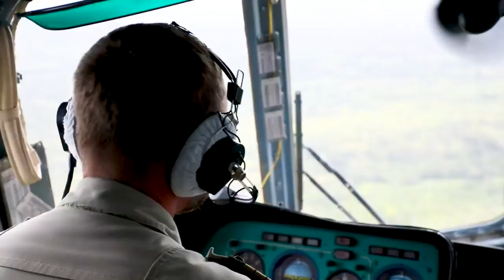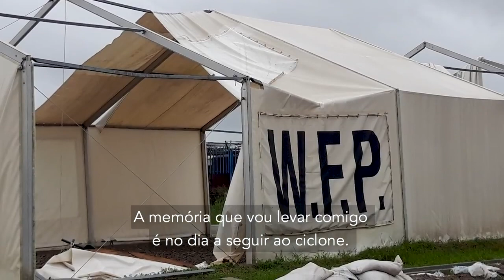Dois meses do ciclone Idai: a “dificuldade em não chorar” do funcionário da ONU em Moçambique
Um relato do trabalhador humanitário Pedro Matos foi o primeiro a correr o mundo após o ciclone Idai atingir a costa leste do sul da África, nos dias 14 e 15 de março.

Matos conta a experiência única em 10 anos de ação como funcionário do Programa Mundial de Alimentos (PMA). Do Iêmen, na maior crise humanitária do mundo, ele agora revive o momento, dois meses depois da tragédia.

Falando à ONUNews, Matos ainda procura tirar as palavras que nunca saíram logo depois da passagem do primeiro dos dois ciclones que abalaram Moçambique.

A situação atual, como destacam as Nações Unidas, ainda é de grande necessidade. A ONU continua dando ajuda e pedindo mais apoio para os milhões de vítimas.